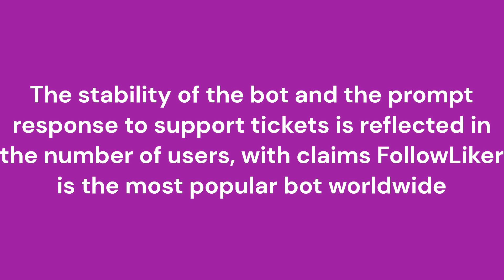FollowLiker Instagram Bot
When it comes to self-hosted Instagram automation solutions, Followliker is the best Instagram bot with a big margin. It excels in the most important aspects; strong features, stability and continue uptime. FollowLiker amazing performance set it apart from its rivals.
Followliker was registered in 2013, and its program was introduced shortly after. Over the years, FollowLiker has gained a big customer base of tens of thousands from around the planet.
The stability of the bot and the prompt response to support tickets justified this step, ensuring customer relaxation.